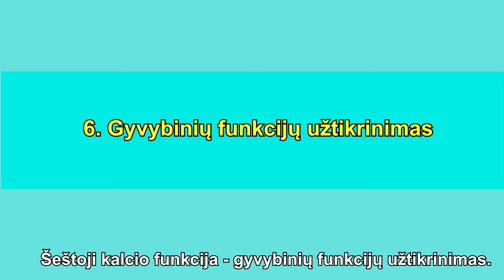4 dalis „Gyvybinių funkcijų užtikrinimas“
Šeštoji kalcio funkcija – gyvybinių funkcijų užtikrinimas. Ar žinojote, kad kalcio jonų kiekis vyro spermoje turi įtakos pastojimo tikimybei, nėštumo eigai ir kūdikio sveikatai?